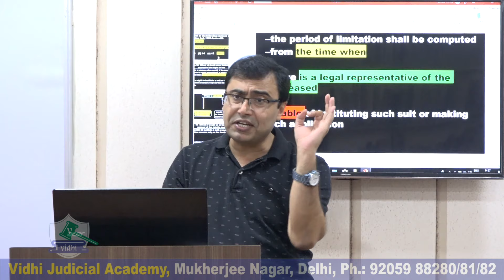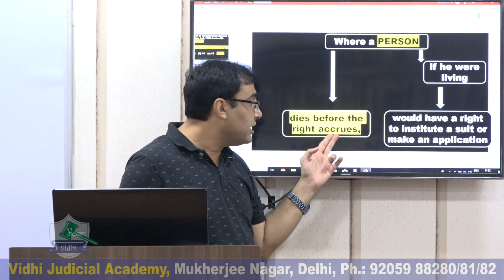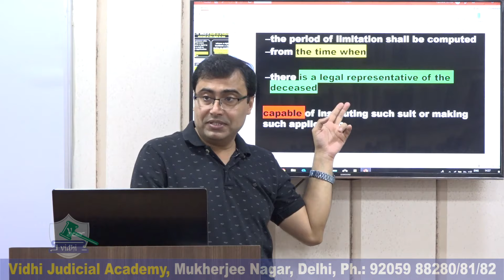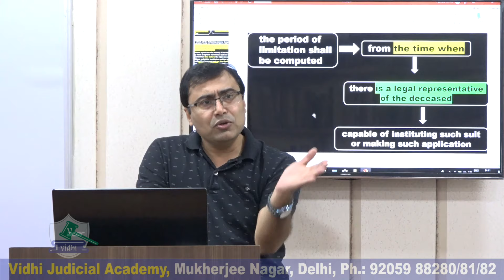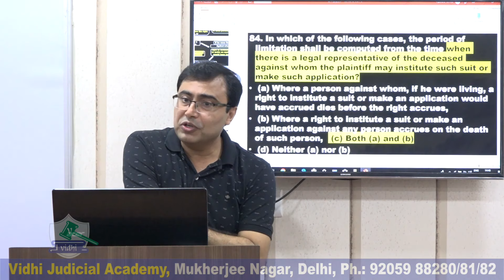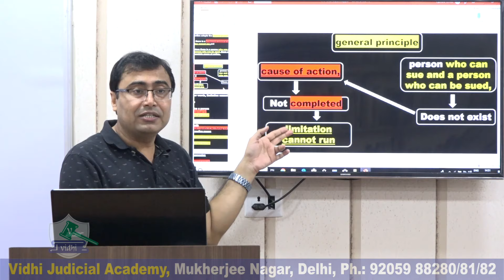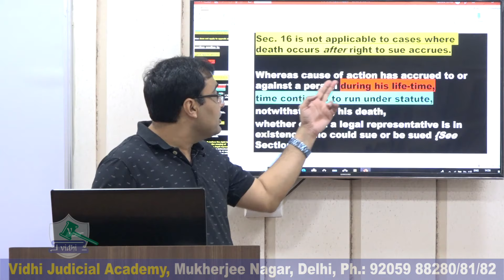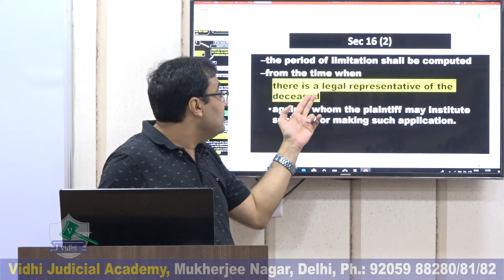LIMITATION ACT. (SECTION 16) BY VIDHI JUDICIAL ACADEMY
IF YOU LIKE OUR VIDEOS AND WANT TO JOIN US
DON’T WASTE YOUR IMPORTANT TIME !
PRE AND MAINS  ( COVERING 21 BOOKS OF LAW )
(VIDHI JUDICIAL ACADEMY) –  BEST COACHING FOR JUDICIARY

( ONLINE AS WELL REGULAR CLASSROOM COURSES )
521- FIRST FLOOR ,
MUKHERJEE NAGAR ,
DELHI-09

IMPORTANT LINKS
DIRECTOR  : MR. VIJANDRA KR. VERMA